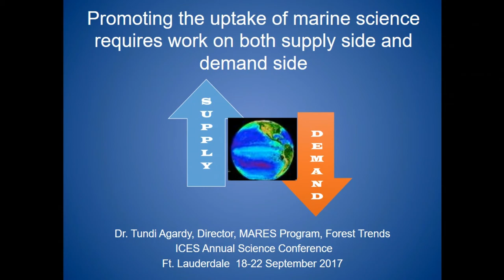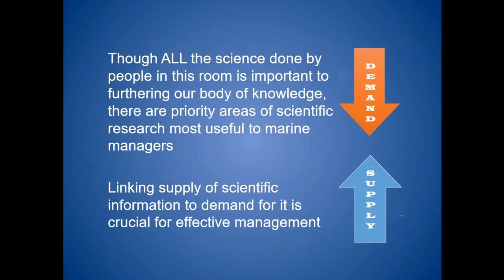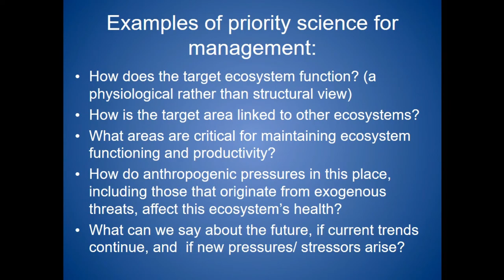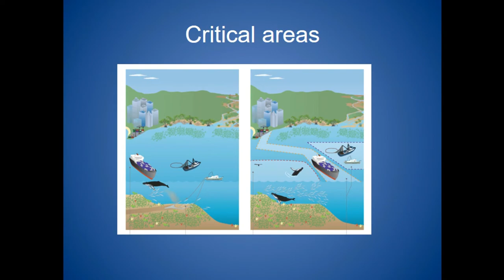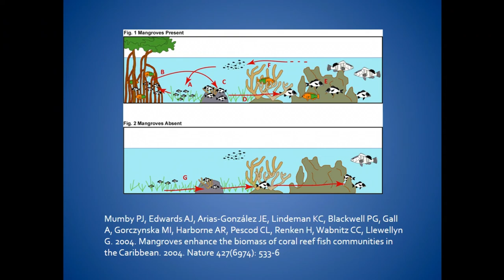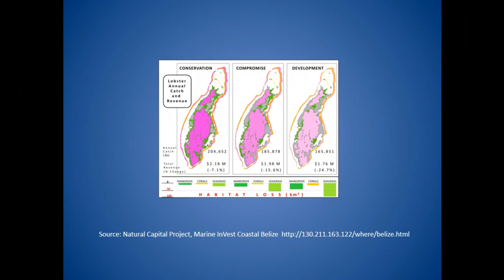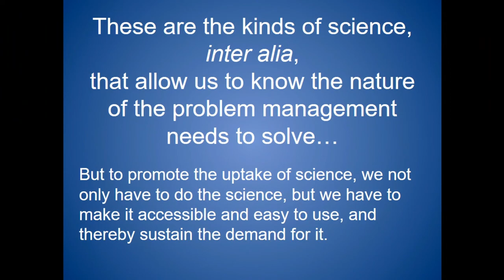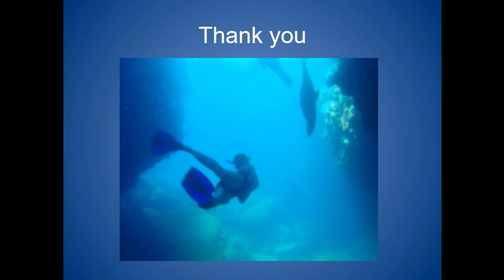ICES ASC 2017 - Keynote by Tundi Agardy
"Promoting uptake of marine science in management both on the supply and demand side"

Tundi Agardy, Forest Trends

Introduction by Steven Degraer, Belgian member of the ICES Science Committee (SCICOM)

ICES ASC 2017, Fort Lauderdale, FL, USA
19 September 2017